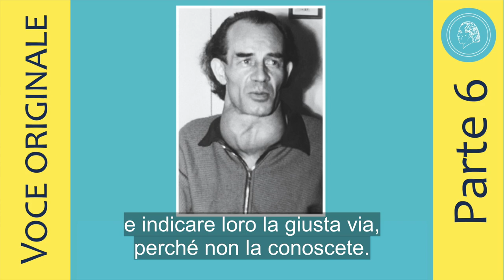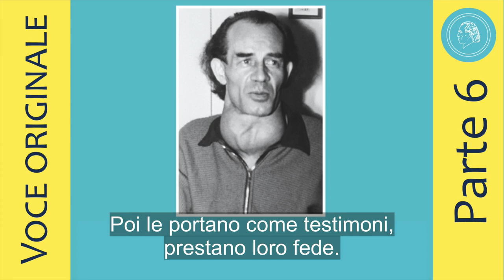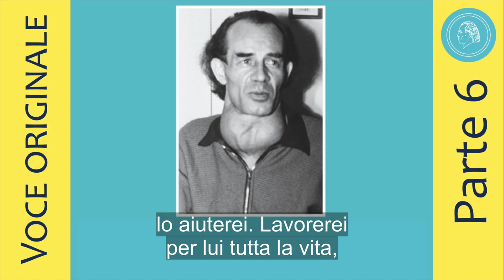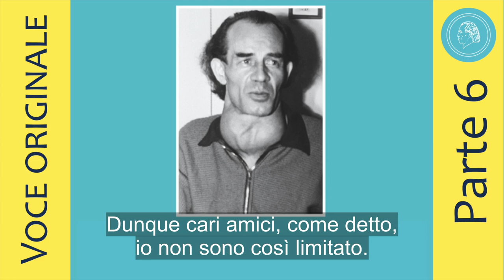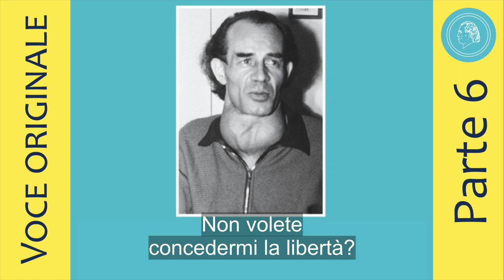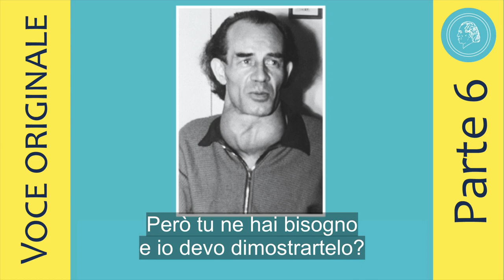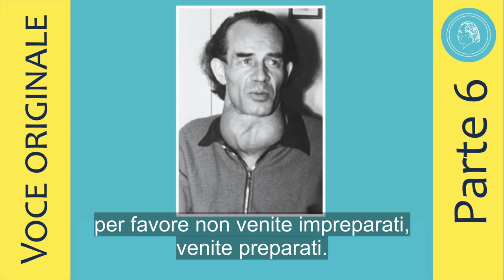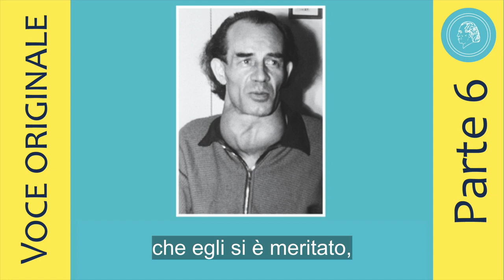Bruno Gröning – Conferenza a Springe 4 ottobre 1958 – Parte 6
Nella sesta parte di questa ampia conferenza Bruno Gröning dice che il suo messaggio non si limita solo alla Germania, ma si rivolge a tutta la Terra. Per esempio racconta di amici dell‘America del sud che l‘avevano invitato dove però non era ancora riuscito ad andare. Lui richiama i suoi ascoltatori sempre e molto intensamente a separarsi dal male, di convincersi della verità e di seguire colui al quale appartengono tutti gli uomini, Dio.

A poco a poco il Circolo degli amici di  Bruno Gröning pubblica le conferenze originali di  Bruno Gröning.  Bruno Gröning ha tenuto queste conferenze davanti a un piccolo gruppo di comunità quasi esclusivamente cristiani. Per cui a volte ha parlato anche di Cristo.

Poiché queste conferenze vengono oggi tradotte in diverse lingue e rese accessibili a persone di varie religioni nel Circolo degli Amici si è deciso di tralasciare questi passaggi in genere molto brevi. In questo modo l‘insegnamento di Bruno Gröning l‘aiuto e la guarigione sulla via spirituale sono resi accessibili a tutti gli uomini indipendentemente dalla religione di appartenenza senza istituire barriere religiose secondo le parole di Bruno Gröning:

“Io non chiedo mai della  loro religione o della  nazionalità. Non importa a quale religione una persona appartenga. Ecco perché non possiamo parlare di un unico credo religioso. Dobbiamo allargare il concetto, visto che siamo tutti esseri umani. Esseri umani e io dico sempre: figli di Dio.”

Potete ascoltare il brano corrispondente in un‘intervista radiofonica nel video : “ Bruno Gröning e la religione“ sul nostro canale youtube Italia. In questa intervista l‘intenzione di Bruno Gröning riguardo la religione è molto chiara: